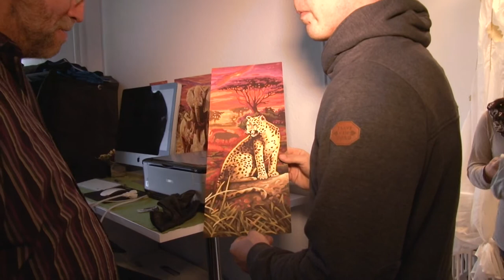Wir besuchen Lisa und Rober Weber mit Söhnchen Lio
Mal wieder was für´s Herz. Unser SCM-Handball-Flügelflitzer Robert Weber ist Papa eines Sohnes geworden. Am 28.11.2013 haben wir ihn, seine Frau Lisa und Söhnchen Lio besucht. Hier der Bericht von SCM-TV!